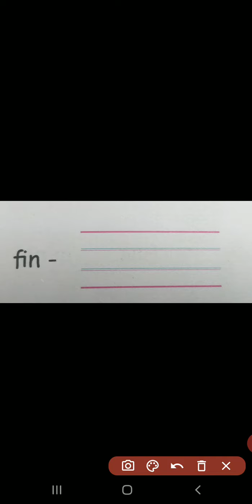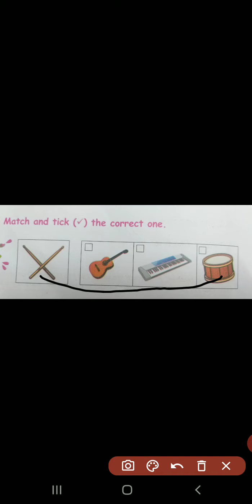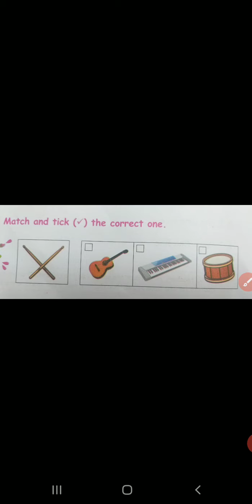Term: 2 unit - 1 (word wall - 2 & exercise )